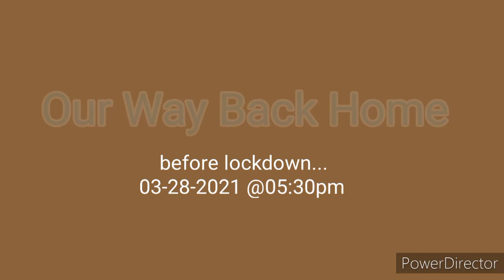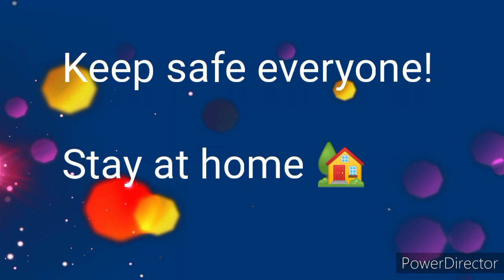OUR WAY BACK HOME Before lockdown NCRPLUS #03-28-2021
To share everyone what's happening outside a day before the NCRplus lockdown under Enhanced Community Quarantine.